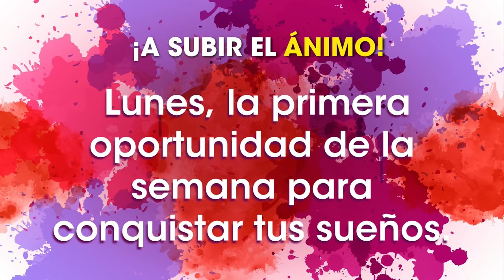Francisca reacciona indignada al comentario de Jomari Goyso | Despierta América | Hoy | 8 de enero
Este 8 de enero en Despierta América, Jomari Goyso terminó pidiéndole perdón de rodillas a Francisca tras la inesperada respuesta que le dijo sobre su edad frente a las cámaras. Además: Raúl González opinó de las declaraciones de Eugenia Cauduro sobre el sobrepeso que sufrió, Lele Pons casi termina sin top por culpa de un ave y encendió el debate entre los presentadores, y Alan Tacher se enteró de que le tocaron llevar los tamales por culpa de Jomari.

00:00 Intro
00:28 Bienvenida al show
00:53 Jomari Goyso le pide perdón a Francisca
03:11 Nace otra nieta de Alejandro Fernández
03:50 Alan Tacher revela si le gustaría tener un sexto hijo
04:33 Lele Pons casi termina sin top por un ave y enciende el debate
08:05 Eugenia Cauduro se sincera sobre lo que sufrió por el sobrepeso
10:43 Alan Tacher se entera que le tocaron llevar los tamales
12:00 Muere la tía de Erik Rubín y así la recuerda Alan Tacher
13:36 Alexis Ayala habla de su testamento tras su matrimonio